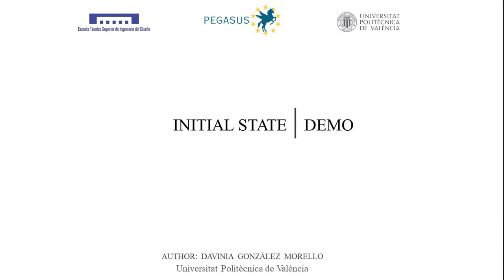Davinia González: tercer premio Conferencia Europea PEGASUS - Noticia @UPVTV, 24-05-2018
"Herramienta para la simulación de un sistema de control de tráfico aéreo" es el título del Trabajo Final de Grado que a Davinia González Morello le ha valido el tercer premio en la Conferencia Europea de la red Aeronáutica PEGASUS. De su hobby de controladora aérea virtual ha hecho su pasión y ha creado una herramienta que ya se usa en docencia en la UPV. La red PEGASUS está formada por las 26 universidades más prestigiosas con docencia en ingeniería aérea.